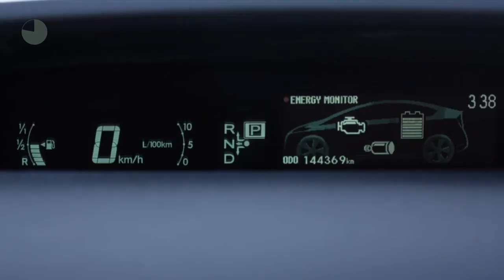Toyota Prius 1.8 Dynamic | Navi | LED